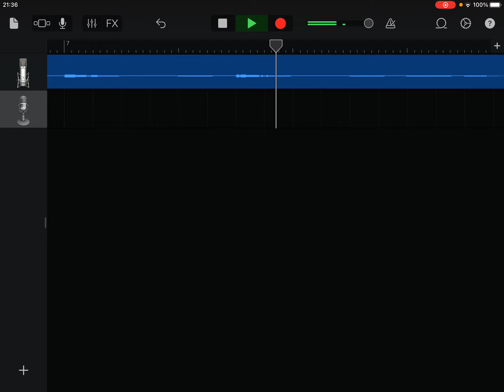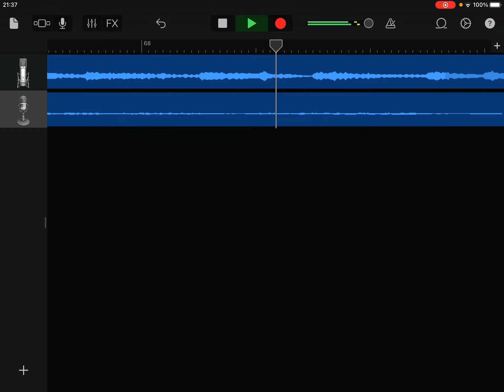ok somethings off